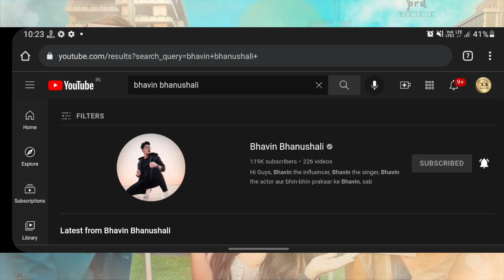Bhavin Bhanushali YouTube Channel Verification Done ✔| Sameeksha Sud New Reels | Vishal Pandey Reels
# कोई भी एक्शन लेने से पहले कांटेक्ट जरुर करें #